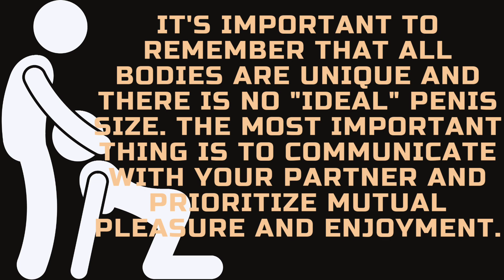Penis size and preference women preference! libido gsports pelvicfloorexercises 😊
Penis size and preference women preference! libido gsports 😊

It's important to remember that all bodies are unique and there is no "ideal" penis size. The most important thing is to communicate with your partner and prioritize mutual pleasure and enjoyment.